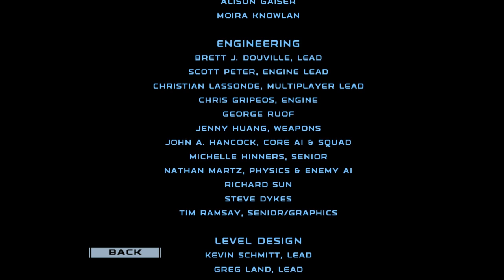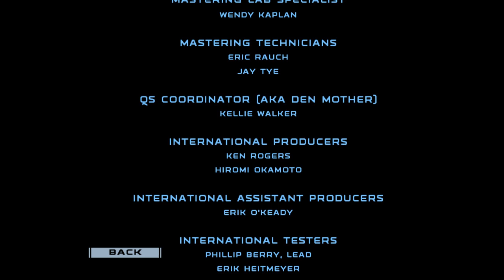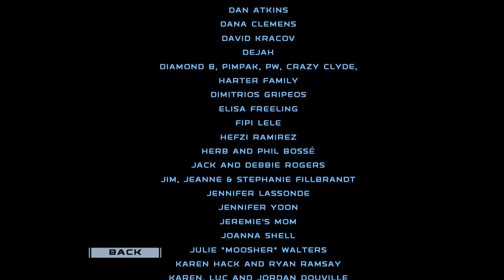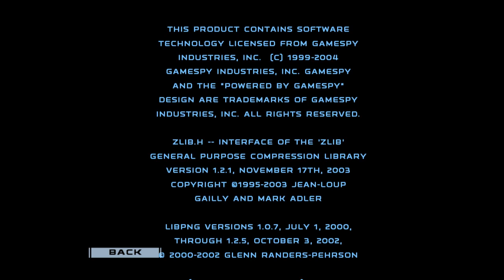Star Wars Republic Commando part 4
Continuation of star wars republic commando.

An older livestream back in May of 2018

the mic that i had at the time was a very low quality mic and didn't do much in sound. newer streams are a lot better.